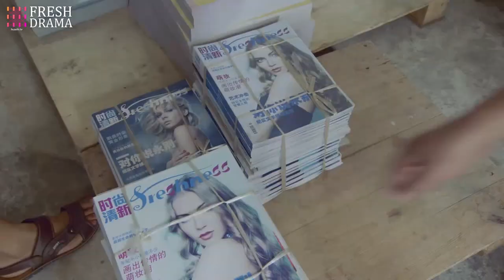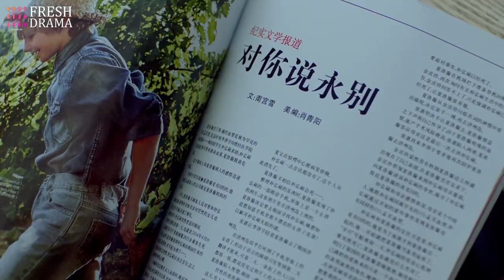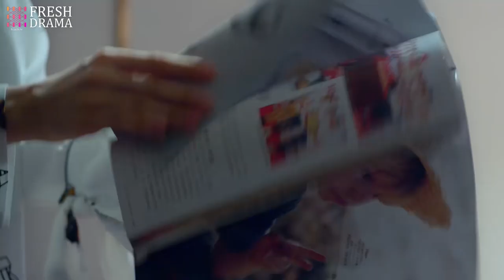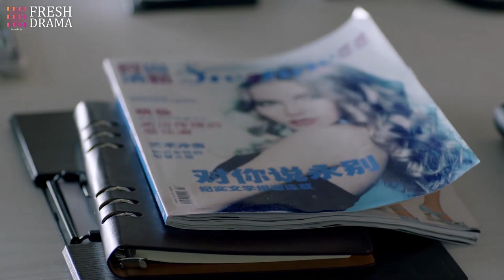Without telling her, the girl's boss and her friend made her sad love story public!| Love is Leaving